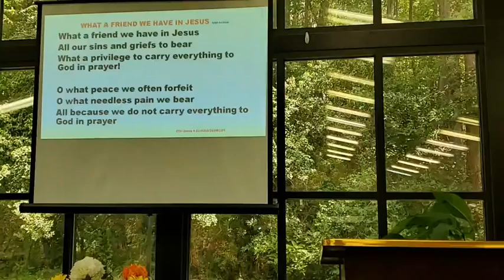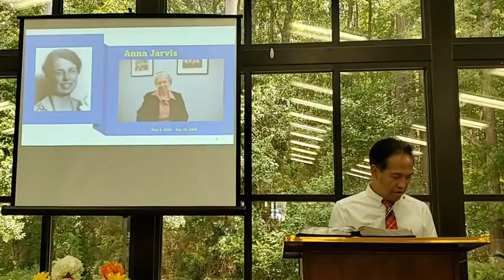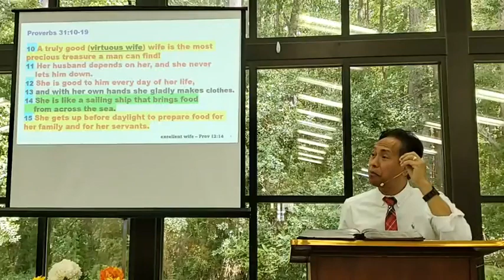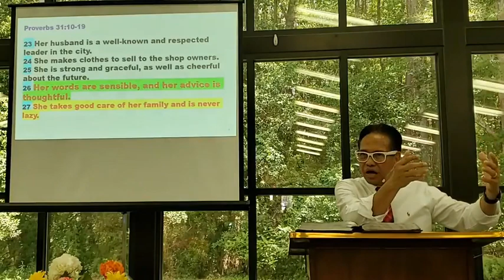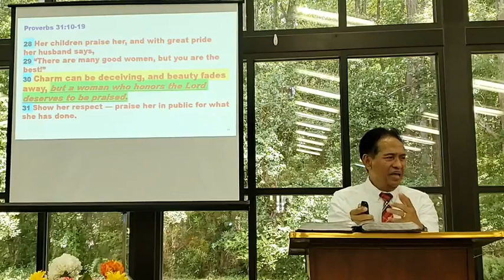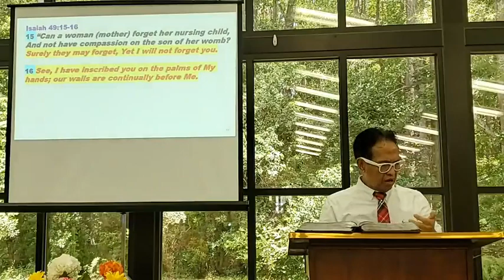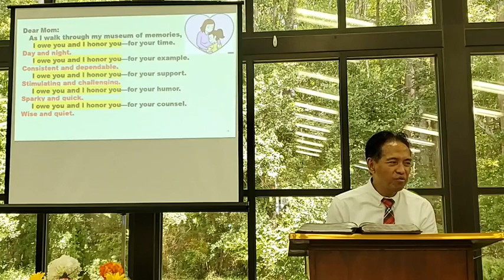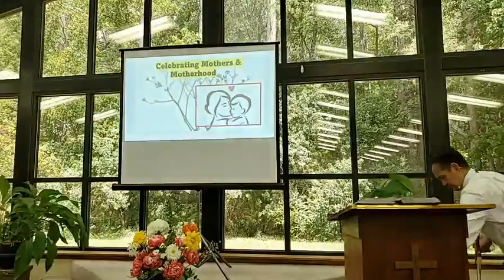Celebrating Mothers and Motherhood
Filipino Family Gathering International Ministries
Song lyrics and music used by Permission.  CCLI License #21195225, AH